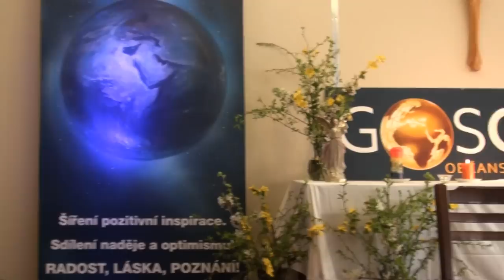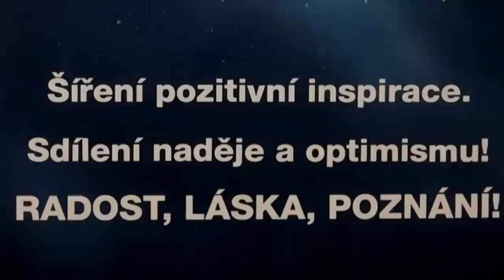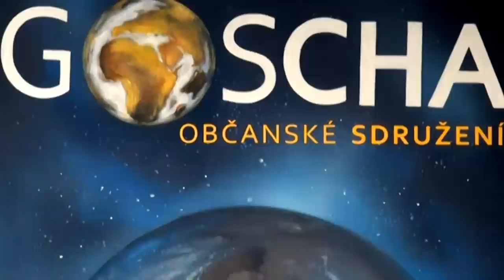Osobní proměna lékaře - MUDr. Vladimír Čížek (Gošárna 26, 30. 4. 2022)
MUDr. Čížek se 25 let věnoval pouze vědecké medicíně, cévním chorobám – angiologii. Postupně si však uvědomil, že vědecká medicína je v něčem velmi dobrá a nenahraditelná, ale v něčem jiném selhává. „A místo aby vědecká medicína s tou „nevědeckou“ spolupracovala, tak jí opovrhuje a obviňuje z nevědeckosti a šarlatánství. Je to velká škoda a snad na to někdo v budoucnu přijde. Koneckonců – je o tom napsána i řada knih. Na druhou stranu existují lékaři, kteří vědeckou medicínu zcela zavrhli, a pustili se pouze do alternativy. Nic proti tomu, je to jejich cesta. Já bych chtěl jít jinou cestou – cestou spolupráce. Vzhledem k neochotě představitelů oficiální medicíny ale nevím, jestli nejsem příliš velký optimista.“

Více o práci MUDr. Vladimíra Čížka na